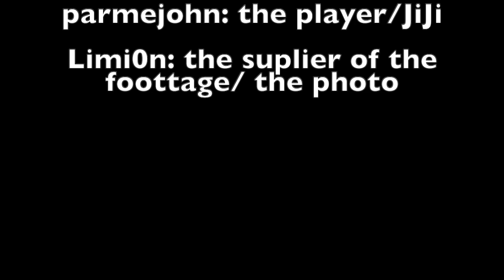the jiji meme i made: say thank you to Limi0n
AAH